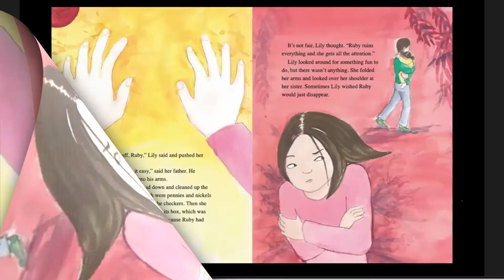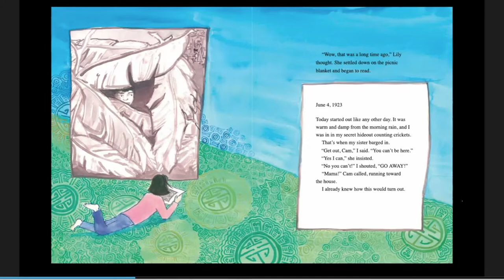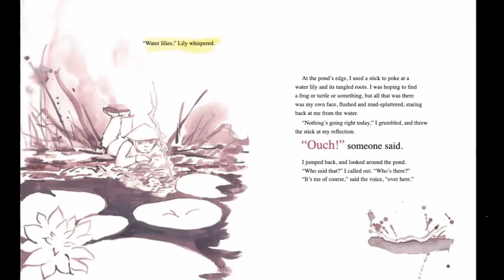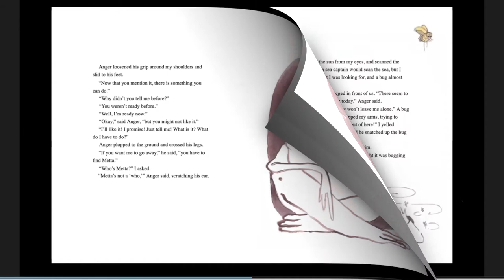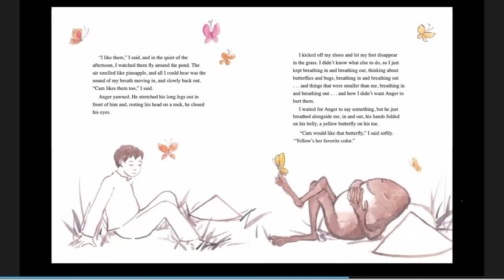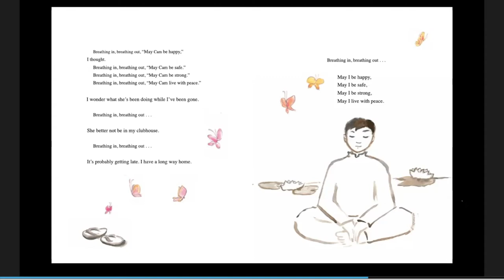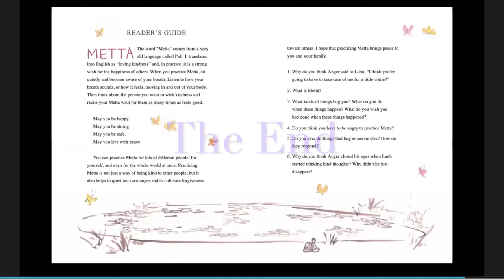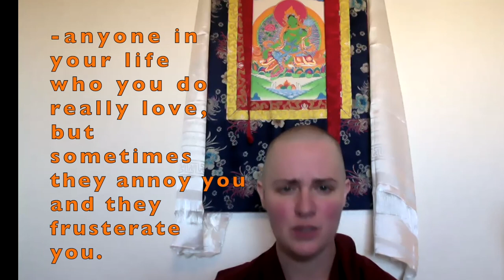9th Story_Peace, Bugs and Understanding_Story-time with Yönten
Peace, Bugs and Understanding by Gail Silver
and Illustrated by Youme Nguyen Ly

If you love this story, please support the author and illustrator by purchasing it from your friendly, local, independent bookstore.